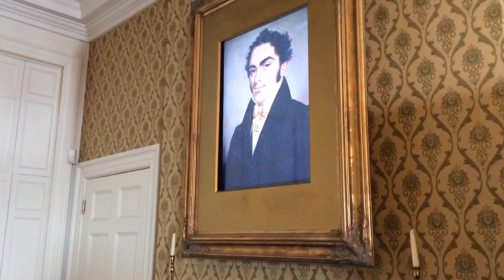Old House of Keys in Castletown, Isle of Man